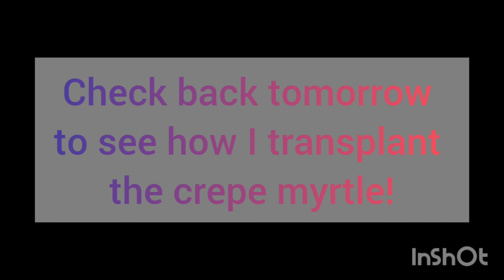Digging up a HUGE crepe myrtle!!!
Musician: LiQWYD